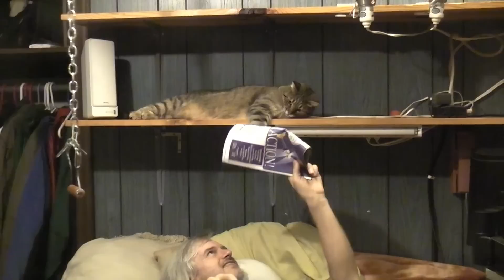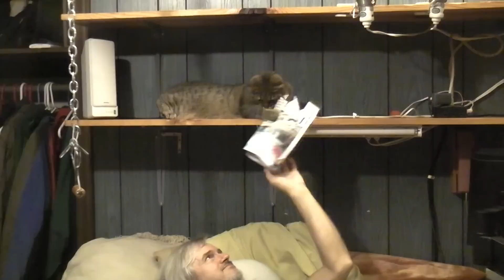Suzy Rat-A-Tat-Tat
I removed some books from the shelf over my head the other day. It didn't take Suzy very long to claim the space, LOL. I've since eliminated much of the snakes nest of wires so don't worry about any danger they present her.